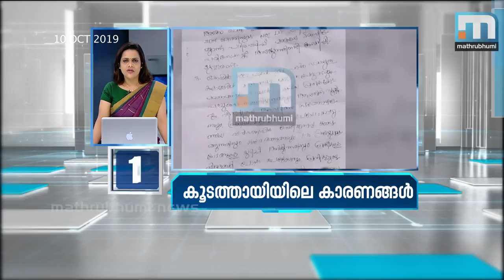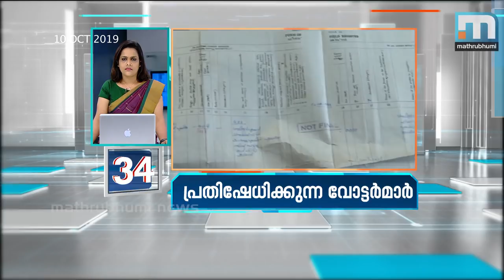Top 50 News In 30 Minutes- News Express| 10/10/2019|Mathrubhumi News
News Express presents the top 50 news stories of the day in just 30 minutes. Watch the crisp and brief news bulletin 'News Express' everyday at 9 pm on Mathrubhumi News.